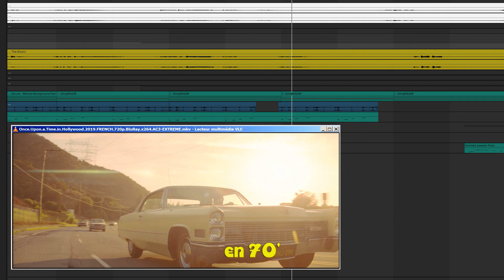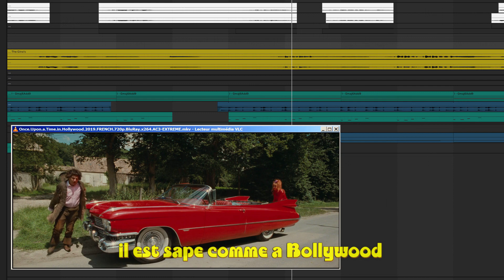(Remix) On essaie d'etre chill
si vous voulez me soutenir.
- Merci a ceux qui me signalent qu'on prononce "chile" et non "tchaille", je sais mais c'est un choix artistique, ça sonne mieux. *SUITE*
- la Cadillac conduit par Brad Pitt est un Coupe DeVille 1966
- Celle conduit par Jacquouille est une Series 62 Convertible 1959 (source imcdb.org)